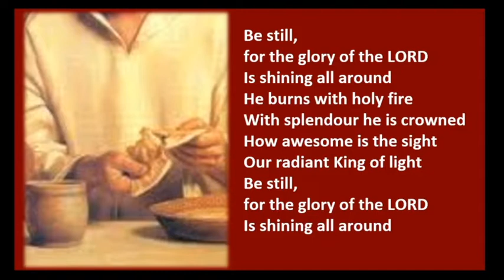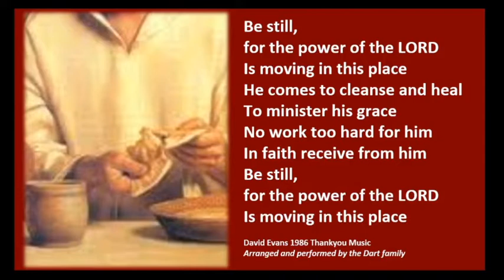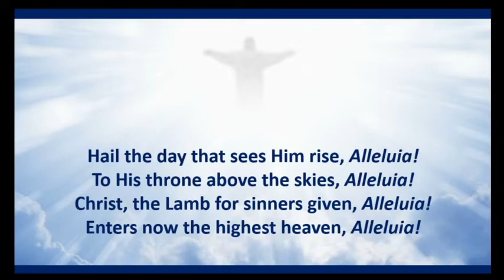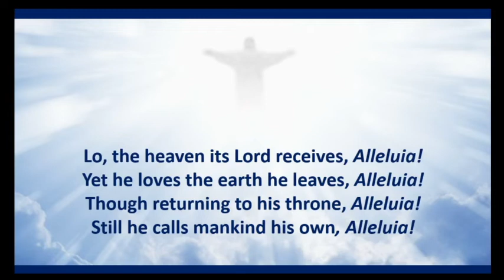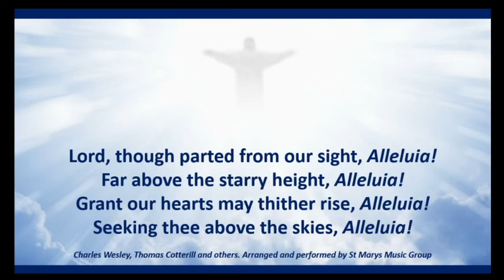2020 05 21 Ascension Day Eucharist